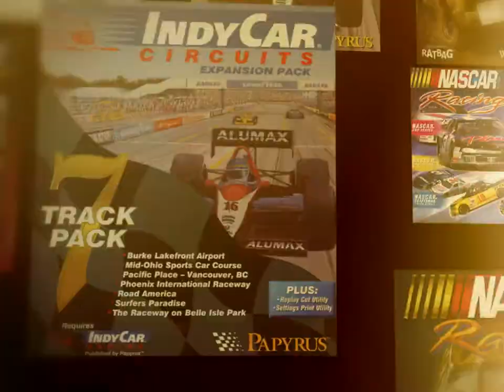Grand Prix 3 (2000) Trailer 2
Slightly less of a disjointed mess than the first trailer. Contains much of the same footage of Pedro Diniz (yikes). You can donate to RSC for whatever reason you wish here: